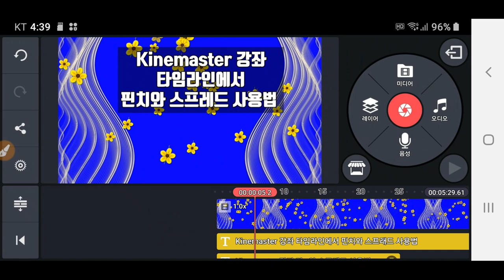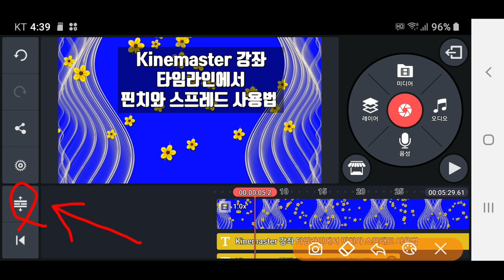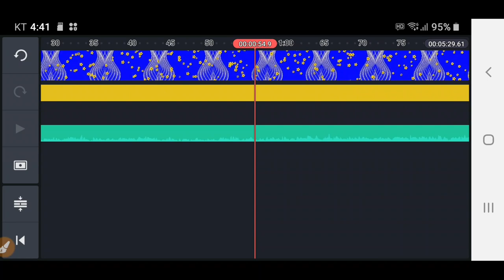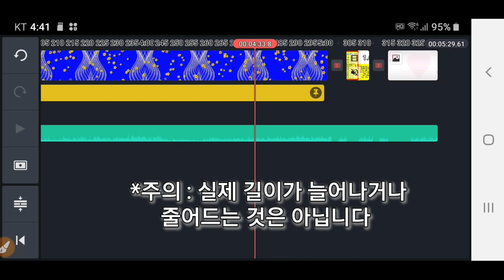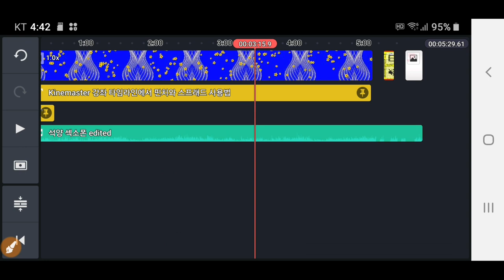Kinemaster 147강 타임라인에서 핀치와 스프래드 사용법 : 타임라인 늘리고 줄이는 방법 키네마스터 타임라인 늘리기 줄이기 KineMaster pinch Spread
키네마스터강좌  타임라인을 늘리고 줄이는 방법 Kinemaster강좌 타임라인에서 핀치와 스프래드 사용법
스마트폰 동영상제작 실비 개인지도 합니다 카톡 아이디 hail2u 석송 영상작가